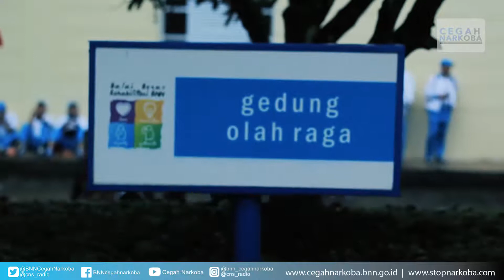Outbond Bersama Kepala BNN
BNN RI memiliki budaya organisasi yang terinternalisasi dalam 5 aspek: Berani, Nasionalis, Netral, Responsif dan Inovatif. Sebagai langkah awal mewujudkan hal tersebut pada Senin 25 Juni 2018 lalu telah diadakan acara outbond bersama di Balai Besar Rehabilitasi BNN, Lido, Jawa Barat. Melalui kegiatan tersebut diharapkan tercipta kesatuan, kekompakan dan kebersamaan dalam mewujudkan budaya kerja kedepannya.